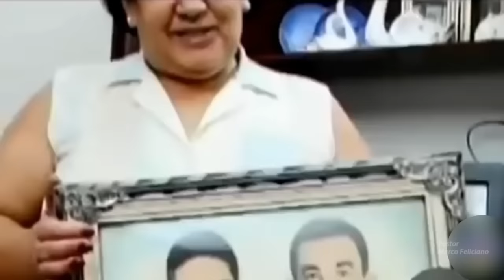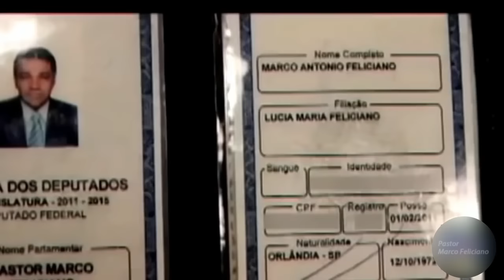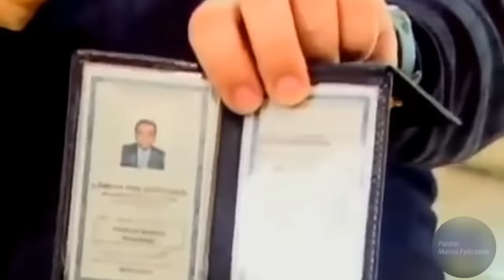TESTEMUNHO DO PASTOR MARCO FELICIANO EMOCIONANTE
TESTEMUNHO DO PASTOR MARCO FELICIANO

QUERIDOS GOSTARIA QUE VOCÊ COMENTA E CURTIR
Estamos aqui para ajudar e trazer a você as atualizações! interagir com comentários. você poderá postar mensagens, deixar marcações "Gostei" ou"Não gostei" !